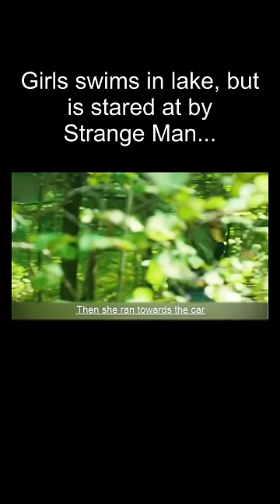Strange Man Appears While Girl Swims Alone in Lake...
Visual Edited Clips from Short Youtube Film - "Backstroke"